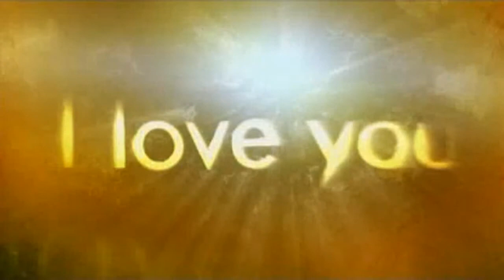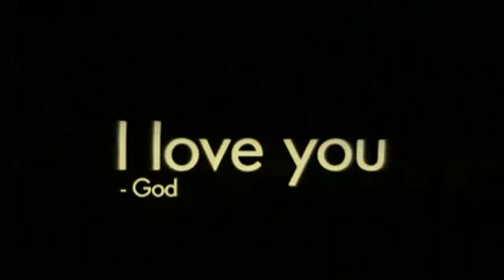I Love You